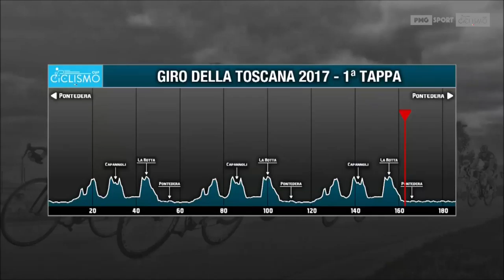Bernal V Nibali V Cummings EPIC Sprint Battle - Giro della Toscana 2017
Giro della Toscana 2017 had a stacked breakaway in the first stage with Vincenzo Nibali, Egan Bernal, Steve Cummings and Freddie Backaert all coming to the line in a sprint finish to a hilly day.